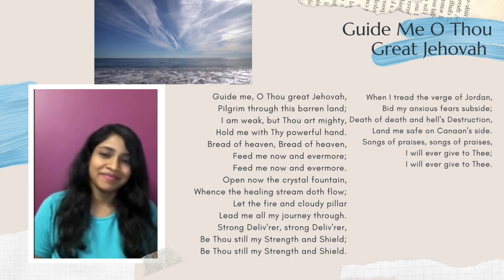"Guide Me O Thou Great Jehovah"- William Williams | Cover Song | Angelin Shawn (ft.SamAldrich) | S&A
This song has been very close to my heart. And when I first learnt it I never fully understood how much it means. As I grow older and realize God's providence and ways more in my life, this song has become my every day prayer and praise. God is the best guide, the best defense, the way -maker. we have to believe that He who has begun a new work in us will make it come to pass (Phil 1:6). My little bro Sam has once again helped me with music and I pray we continue to use our talents for Him. God Bless you all!